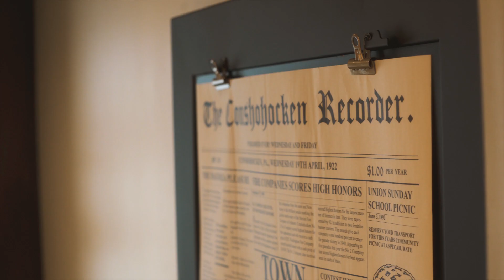Keystone: Hotel West & Main Opening